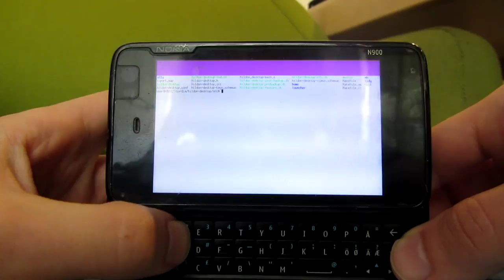Hildon-desktop (cordia) running on Debian Jessie, 1st test